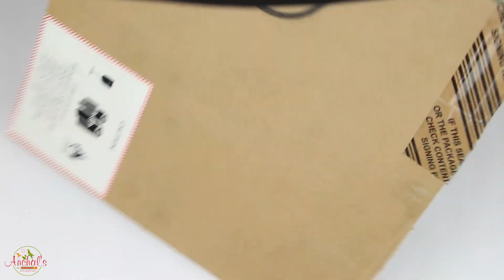Paper Wallmate | Paper Wall Hangings | Wall Hanging Craft Ideas | Paper Flower Wall Hanging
Wellcome to Anchal's Arts & Crafts.

If you like crafts, paper work, origami, best out of waste, and creativity this channel is absolutely for you. You are welcome to share videos and it's strictly prohibited to reupload on Facebook, YouTube, Twitter, or any social media.

Today I am going to share a How to Make Wall Hanging Paper Flower for decoration.

 I will show you in this video how to make paper flowers and leafs step by step. Really it's a very easy and simple tutorial. By watching this Paper Rose Flowers tutorial video, you will be able to learn to make a very easy and simple to make a paper rose. To make this for a gift or home decor.

Next, I will publish some awesome crafts instructions such as paper decoration ornaments,  paper origami, x mas tree, snowflakes, wool work, cardboard work,, paper flowers, etc.

✔ MATERIAL & TOOLS REQUIRED:

- A4 size color papers
- Glue
- Scissor
- Pencil
- Cardboard

Paper Flower Making Tutorial Step By Step
Paper Flower Crafts
Beautiful Paper Flowers Easy
Easy And Beautiful Flower Making Ideas For Home Decor